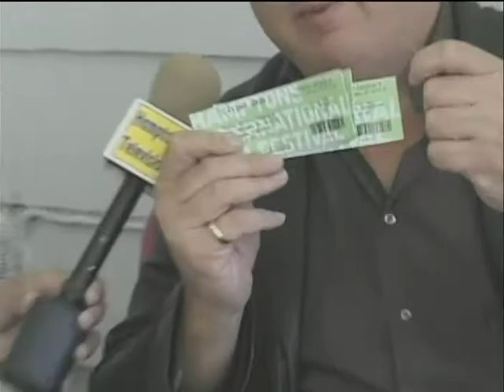George Hickenlooper director "Casino Jack" at the HIFF on VVH-TV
George Hickenlooper director "Casino Jack" at the Hamptons International Film Festival on VVH-TV with Julie P. Walker

Lobbyists have long played a powerful role in American politics, but it wasn't until Jack Abramoff became the center of a 2006 corruption scandal with ties to leading members of Congress (and even the White House) that many became aware of just how deep and pernicious their influence truly was. The son of a wealthy businessman, Abramoff became a Republican activist in college, involved in programs to raise funds for GOP candidates and supporting political movements in Angola and South Africa that he believed promoted a free-market ideology. In 2001, Abramoff took control of a profitable gaming empire after the murder of casino owner Gus Boulis, while also operating a lobbying business that curried political favor among Republican politicians through money and expensive gifts (one of his leading allies was GOP party whip Tom DeLay). However, when Abramoff was discovered to have defrauded a number of Native American groups hoping to open gambling casinos with promises of political favors that could be obtained for the right price, his empire came crashing to the ground, taking a number of important reputations along with it. Filmmaker Alex Gibney chronicles the rise and fall of Jack Abramoff and the often bizarre story of how his political and financial ambitions took root in the documentary Casino Jack and the United States of Money, which includes interviews with a number of his associates and rare newsreel footage of his early years as a political gadfly. Casino Jack and the United States of Money was an official selection at the 201 Sundance Film Festival.